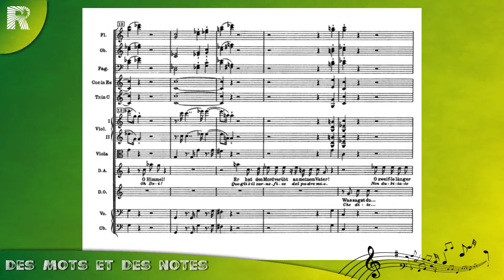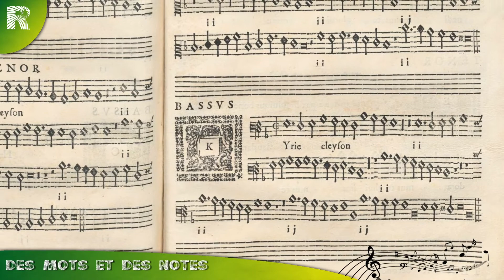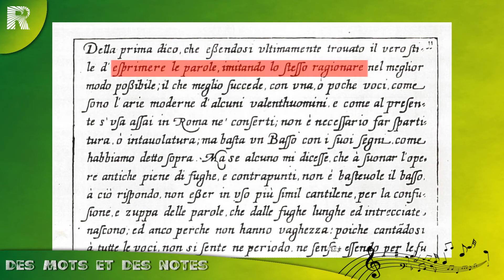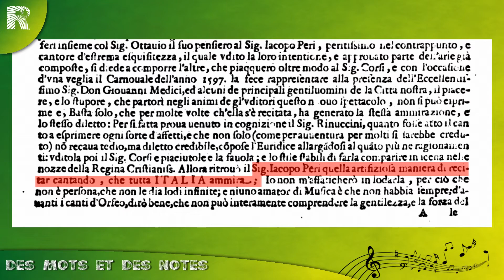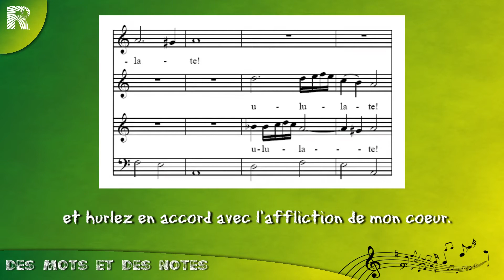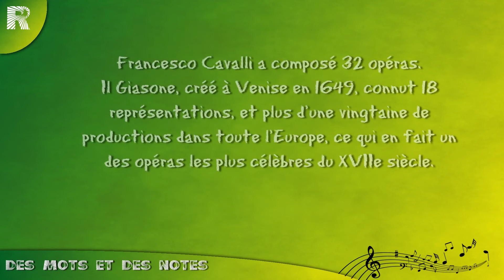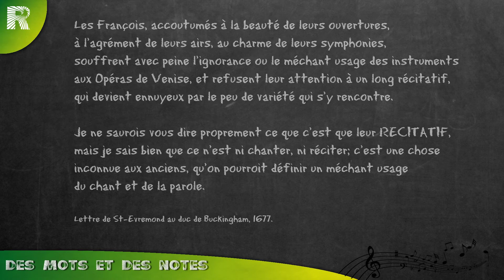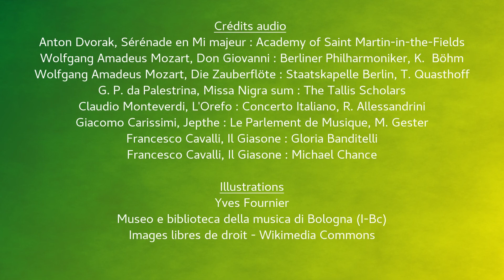Récitatif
Yves Fournier, musicologue et enseignant au Conservatoire, décrypte les codes de la musique contemporaine.